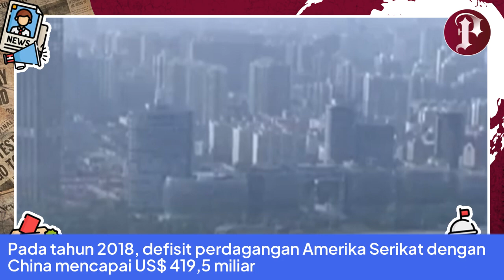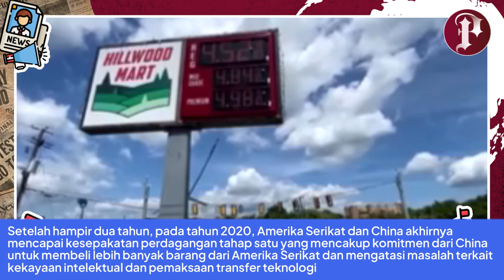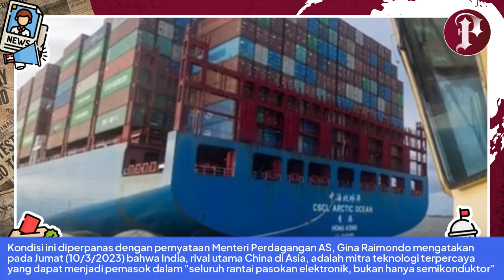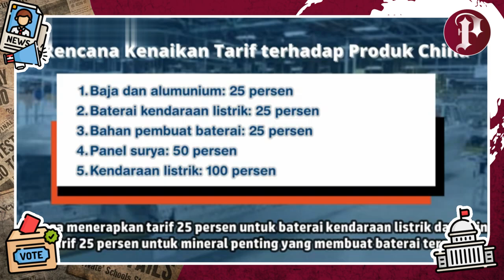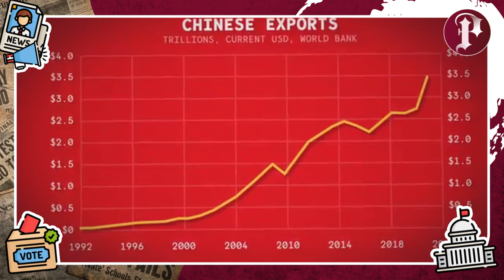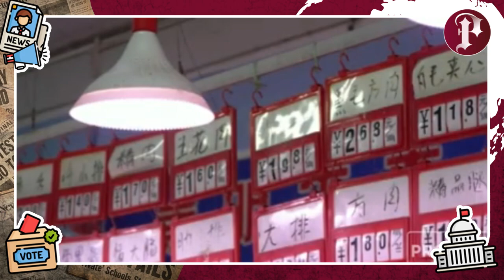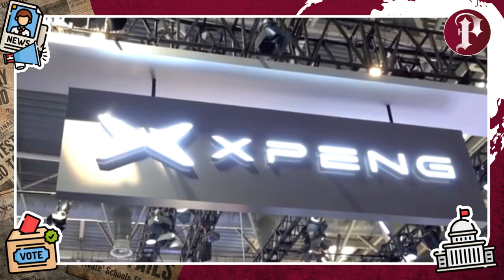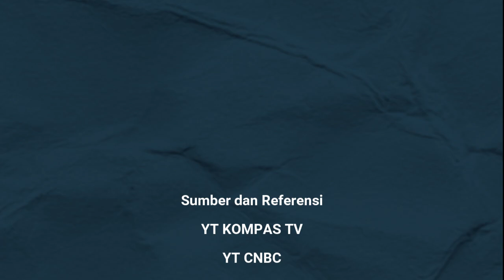Raksasa AS Khawatir Perang Dagang Amerika vs China Bakal Kalah Telak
Perang dagang antara Amerika Serikat dan China dimulai pada tahun 2018 saat Donald Trump menjabat sebagai presiden Amerika Serikat.

Trump berjanji untuk mengambil tindakan tegas terhadap China yang dianggap telah merugikan Amerika Serikat secara ekonomi dan politik.

Amerika Serikat dan China adalah dua negara dengan perekonomian terbesar di dunia.

Namun, perdagangan antara keduanya sangat tidak seimbang, mengingat China memiliki surplus perdagangan besar dengan Amerika Serikat.

Defisit perdagangan Amerika Serikat dengan China menjadi masalah utama bagi pemerintah Amerika Serikat.

Pada tahun 2018, defisit perdagangan Amerika Serikat dengan China mencapai US$ 419,5 miliar.

Hal ini menjadi perhatian utama bagi pemerintahan Amerika Serikat yang berusaha untuk mengurangi defisit perdagangan dengan China.

Alhasil, perang dagang Amerika Serikat dan China pecah sebagai usaha Amerika mempertahankan kekuatannya sebagai negara nomor satu dunia.

Amerika Serikat VS China Season 1: Penerapan Tarif

Perang dagang antara Amerika Serikat dan China dimulai pada tahun 2018 ketika Presiden Amerika Serikat, Donald Trump, memutuskan untuk memberlakukan tarif impor pada produk-produk China yang dianggap merugikan Amerika Serikat.

China kemudian membalas dengan memberlakukan tarif impor pada produk-produk Amerika Serikat sebagai tanggapan atas tindakan tersebut.

Kedua negara terus saling memberlakukan tarif impor secara bertahap dan perang dagang semakin meningkat.

Amerika Serikat memperkenalkan tarif impor senilai miliaran dolar pada produk China, termasuk teknologi tinggi, sedangkan China membalas dengan memberlakukan tarif impor pada produk Amerika Serikat seperti kedelai, jagung, dan daging babi.

Perang dagang ini juga dipicu oleh masalah kekayaan intelektual dan pemaksaan transfer teknologi.

Amerika Serikat menuduh China mencuri teknologi dan rahasia perdagangan Amerika Serikat, sedangkan China membantah tudingan tersebut.

Setelah hampir dua tahun, pada tahun 2020, Amerika Serikat dan China akhirnya mencapai kesepakatan perdagangan tahap satu yang mencakup komitmen dari China untuk membeli lebih banyak barang dari Amerika Serikat dan mengatasi masalah terkait kekayaan intelektual dan pemaksaan transfer teknologi.

Kesepakatan tersebut dianggap sebagai kemajuan positif dalam hubungan perdagangan antara kedua negara, meskipun masih ada tantangan dan ketidakpastian yang harus dihadapi.

Berakhirnya perang dagang ini diikuti dengan krisis kesehatan akibat pandemi Covid-19.

Hubungan ekonomi kedua negara tersebut sudah mulai membaik, namun sumber pandemi yang berasal dari China menjadi bahan tuntutan Amerika Serikat.